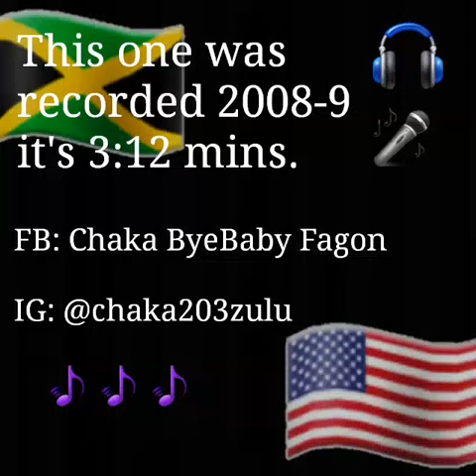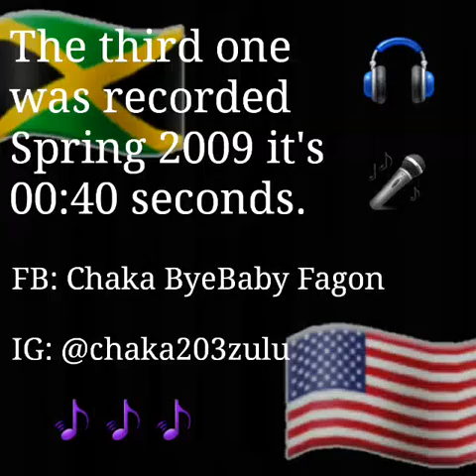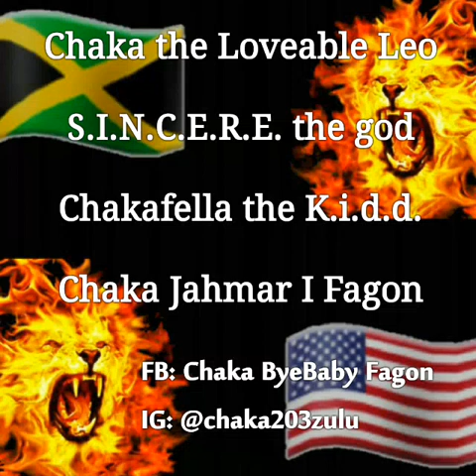Chakafella Deejaying or Rapping in Patois *Jamaican* (CF)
Deejaying in a patois was an uncharted territory for me, but once I'd started my fluency slowly improved and mii dii big up mii old and young Idren dem Najja and Nazareth in a 2 out a 4 a dii track dem. Fii wii madda and fadda come from Yawd two a wii dii grow up a talk patios. True sah when wii dii move to fii wii grandparent dem yawd in a Connecticut wii dii start talk english and patios mixed up.